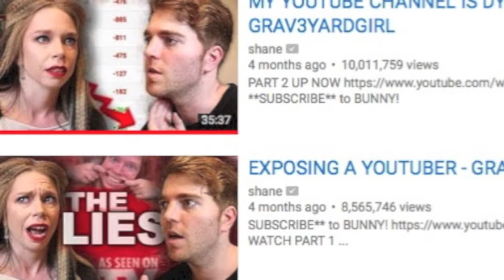THOUGHTS ON GRAV3YARD GIRL'S STARBUCKS DRAMA/APOLOGY ft. The Movie Void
I know this tea is old, but I thought it would be fun to film a drama video with my friend Ivan.  We also filmed The TMI Tag and a Mandy Movie Review (on Ivan's channel).

-SNAPCHAT:  Add me *Alexandria Vaun* (Alex)

ADDRESS:
Alexandria Vaun
11035 Lavender Hill Dr.
Suite 160-412
U.S.A.

LINK TO SIGN UP FOR EBATES & GET CASH BACK ON PURCHASES